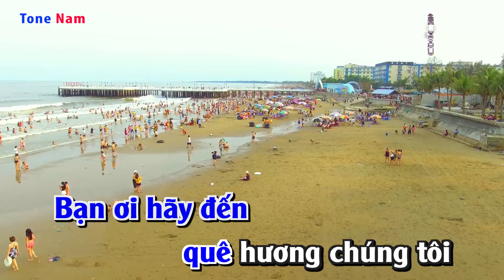Karaoke || Việt Nam Quê Hương Tôi - Tone Nam || Nhạc Sống Duy Tùng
Bài Hát : Việt Nam Quê Hương Tôi
Sáng Tác : Đỗ Nhuận
Lời Bài Hát :
Bạn ơi hãy đến quê hương chúng tôi

Ngắm mặt biển xanh xa tít chân trời

Nghe sóng vỗ dạt dào biển cả

Vút phi lao gió thổi trên bờ

Buồm vươn cánh vượt sóng ra ngoài khơi

Trong nắng hồng bừng lên sáng ngời

Miền Nam đất nước quê hương chúng tôi

Có rừng dừa xanh xa tít chân trời

Người thiếu nữ dạt dào tình trẻ

Dáng xinh tươi đang tuổi yêu đời

Lòng trai tráng rộng lớn như biển khơi

Với cánh tay dựng lên đất trời

Mùa Xuân đã tới quê hương chúng tôi

Mía ngọt chè xanh bông trắng lưng đồi

Đồng xanh lúa rập rờn biển cả

Tiếng ai ru con ngủ ru hời

Đồng xanh lúa thẳng cánh bay cò bay

Đưa nước về làng quê sáng rồi

Việt Nam yêu dấu xanh xanh lũy tre

Suối đổ về sông qua những nương chè

Dòng sông cuốn dồn về biển cả

Lứa thanh niên vui thỏa cuộc đời

Mùa Xuân tới nguồn sống dâng sục sôi

Đất nước tôi Việt Nam sáng ngời.